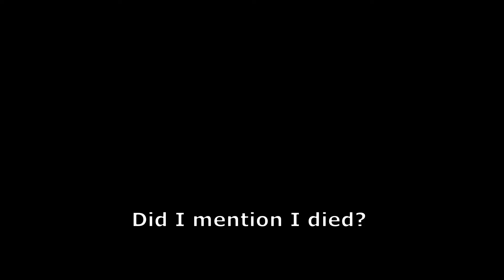DONT BOOP HIS TOOT SNOOT Monster Hunter: World Story Mode Part 11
I'm only a small part of the Nest; I need your HELP to grow this community:
PLEASE, Like the videos you enjoy, comment your thoughts, & share w/ friends to expand the nest.